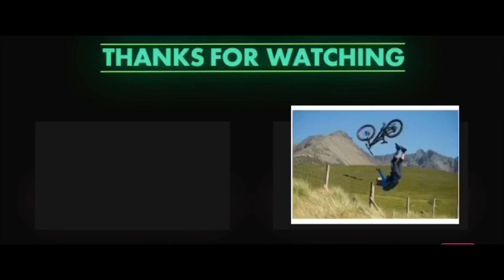*SICK* Uk MTB Jumps